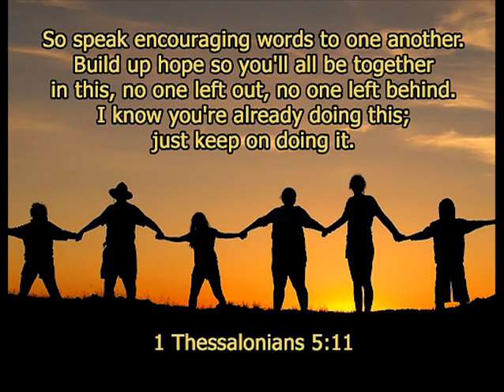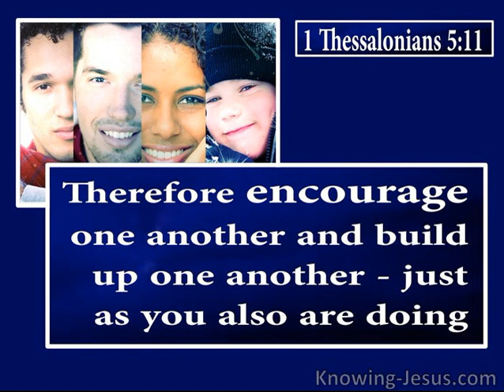August 30 The First Reading